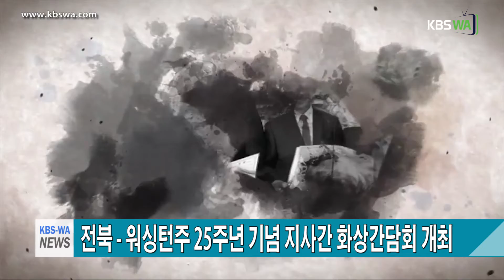전라북도 - 워싱턴주 25주년 기념 지사간 화상 간담회 개최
전라북도와 미국 워싱턴주의 우호협력 체결 25주년을 기념하는 양 지사간 화상 간담회가 한국시간으로 23일 개최됐다.

송하진 도지사는 워싱턴주 인슬리 주지사에게 “코로나19의 유례 없는 위기 속에 지방정부의 역할과 역량이 더욱 부각됐다”라고 첫 말을 떼며, “전북도는 사람과 자연이 공존하면서 지속적으로 발전하는 도정을 비전으로 삼고 기후변화에 대응하고 탄소 중립을 실현할 수 있는 다양한 실천 정책을 추진 중이다”라고 소개했다.

이에 워싱턴주 인슬리 주지사는 “코로나19 발생 초기 확진자 급증으로 전 세계적으로 방역물품이 매우 부족한 상황에서도 전라북도에서 방역 장갑과 방호복을 지원해 준 것에 다시 한번 감사하다”라며, “어려운 시기의 협력이 25년간의 끈끈한 우정을 증명한다”라고 답했다.

이와 함께, 인슬리 워싱턴주지사는 “워싱턴주도 친환경 에너지, 전기·수소 산업 분야 등에서 미국을 넘어 국제사회에서 인정받는 선도 지역인만큼 지난 25년간 전북과 다져온 청소년, 문화, 교육 상호 교류 기반을 미래에는 친환경·기후·녹색산업 등에서도 확대해 나가기를 희망한다”라고 답했다.

송하진 도지사는 “2016년에 워싱턴주와 교류협력증진합의서를 체결한 이래 약 4년만에 화상으로나마 뵙게 돼 반갑다”라며, “앞으로도 지역 발전과 도민에게 이익을 가져다 줄 교류협력을 지속적으로 추진해나가자“라고 말했다.

전라북도와 워싱턴주는 1979년 양 지역의 군산-타코마시 자매결연 체결 인연이 광역 차원으로 확대해 1996년 5월 17일에 우호 결연을 체결하고 2004년 6월 8일 의회를 승인을 받아 자매결연으로 격상했다.